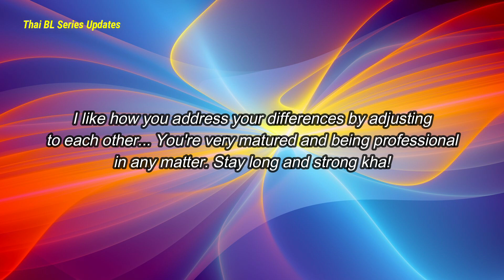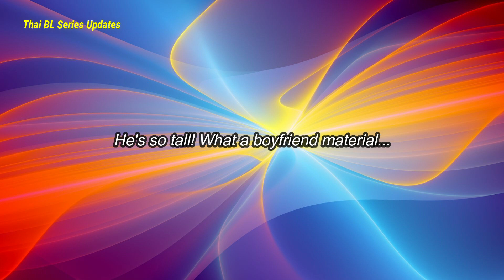[KaoUp] Kao Live at KSEEM - Talks about Up a LOT